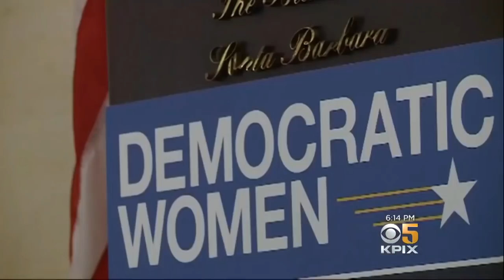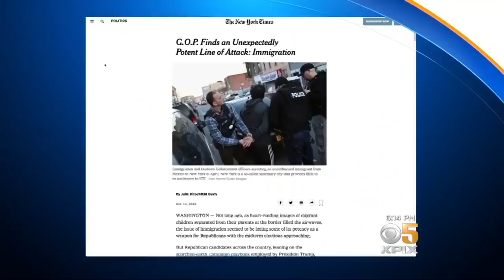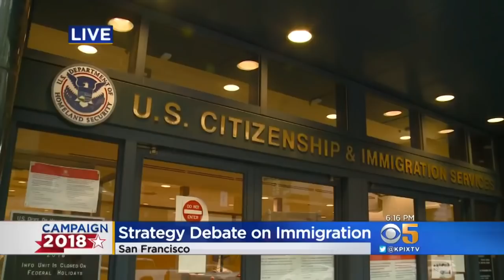CA Democrat Not Aligned With Memo On Immigration From Campaign Strategists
As the midterm elections loom, a rift is developing among Democrats on immigration. Some are saying it’s better to emphasize other issues, but as Melissa Caen tells us, in California, not every candidate agrees.